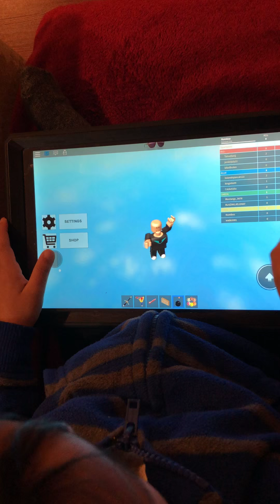Doomspire Brickbattle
In ROBLOX hope u guys like it !!!